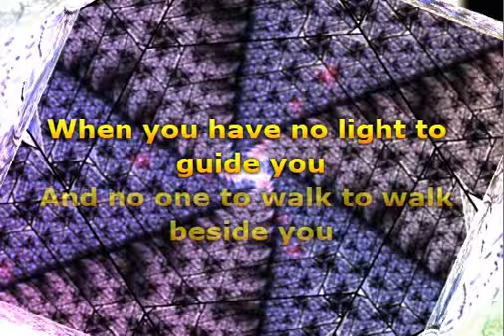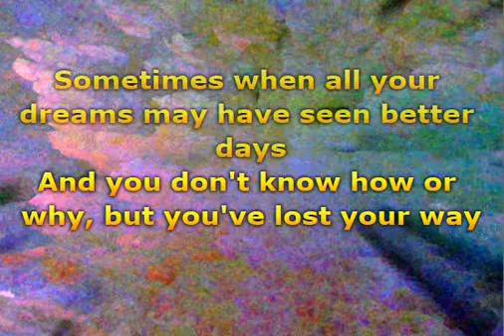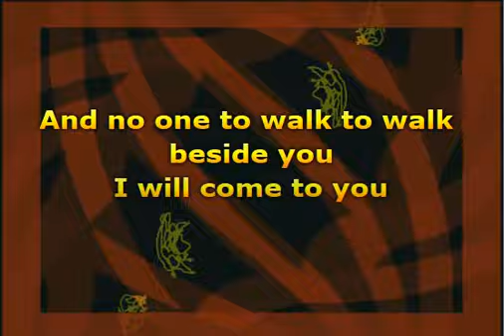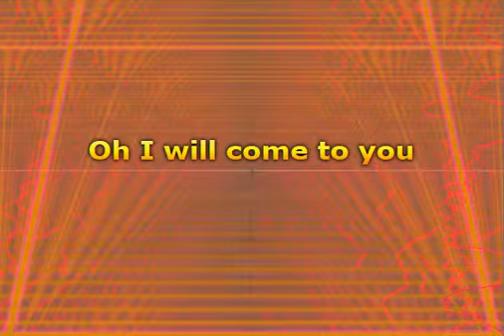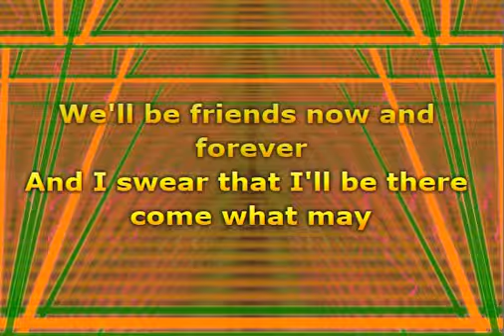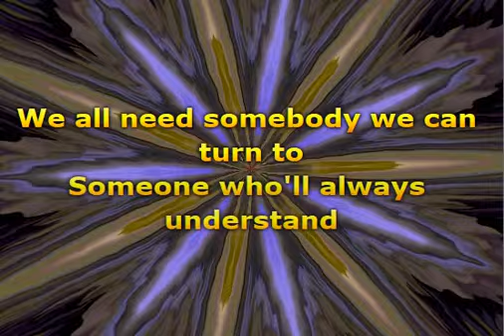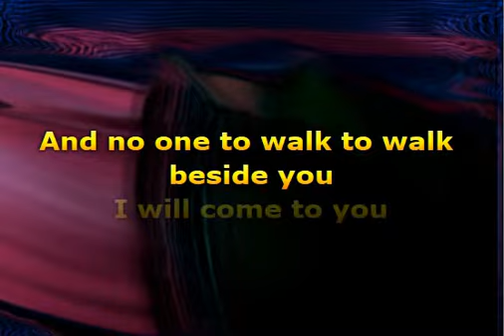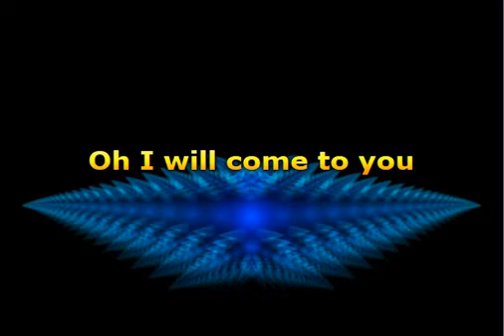Hanson - I Will Come To You (Lyrics)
📝 Lyrics / Lirik :

When you have no light to guide you
And no one to walk beside you
I will come to you
Oh, I will come to you
When the night is dark and stormy
You won't have to reach out for me
Sometimes when all your dreams may have seen better days
And you don't know how or why, but you've lost your way
Have no fear when your tears are fallin'
I will hear your spirit callin'
And I swear I'll be there come what may
'Cause even if we can't be together
We'll be friends now and forever
And I swear that I'll be there come what may
We all need somebody we can turn to
Someone who'll always understand
So if you feel that your soul is dyin'
And you need the strength to keep tryin'
I'll reach out and take your hand
And no one to walk to walk beside you

Musik